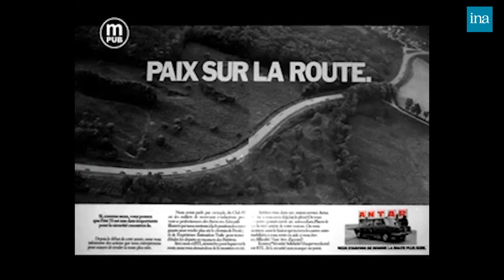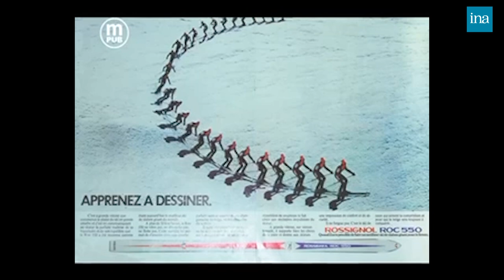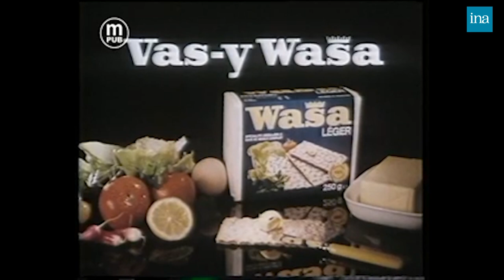Le best of des pubs cultes de Thierry Ardisson | INA Arditube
Regardez les meilleures publicités créées par Thierry Ardisson :
-	Turbo de Fabergé
-	Dim
-	La sécurité routière, on ne joue pas avec la vie
-	Anred, la France propre
-	Samos 99
-	Eau Jeune
-	Infinitif
-	Le rasoir Schick Pivot
-	Sylvania Satin
-	Quand c’est trop, c’est Tropico
-	Lapeyre, y’en a pas deux
-	Vas-y Wasa
-	Chaussée Aux moines
-	Ovomaltine, c’est de la dynamique